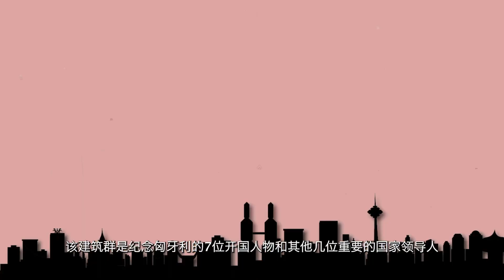Middle Europe中欧铁路必到之处3：斯洛伐克Slovakia布拉迪斯拉发Bratislava匈牙利Hungary布达佩斯Budapest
中欧第三集：
斯洛伐克是一个位于中欧的国家，其首都是布拉迪斯拉发。斯洛伐克有着悠久的历史和文化遗产，是一个充满活力的现代化国家。它也是世界著名的旅游胜地之一，吸引着数百万游客前来观光旅游。布拉迪斯拉发有着悠久的历史和丰富的文化遗产，被誉为“多瑙河之珠”。

匈牙利是一个独具魅力的国家，充满了让人眼前一亮的景色和美食。布达佩斯是这座坐落在“多瑙河上最美丽的珠宝”上的城市，如同一颗闪耀的明珠，吸引着无数游客的目光。

影片分享旅行行程安排，包含历史简介和景点特点。
想知道怎么走，怎么安排，各景点必到之处，就点进来看吧！

小镇的封面有小镇的逗留时间，而各个景点的封面含有距离小镇中心的大概距离，入场费和开放时间。错过的话，记得多看多几次。
景点依序排列，可以参考。
留意：不包括住宿和饮食介绍哦！

以上的内容为线上资料，需以当地实际资料为准。
本身没到过以上的地方，希望和各位一起来探索。